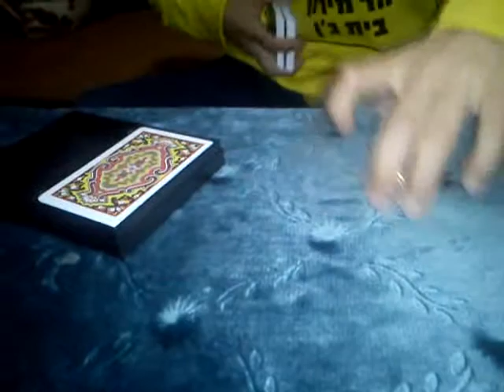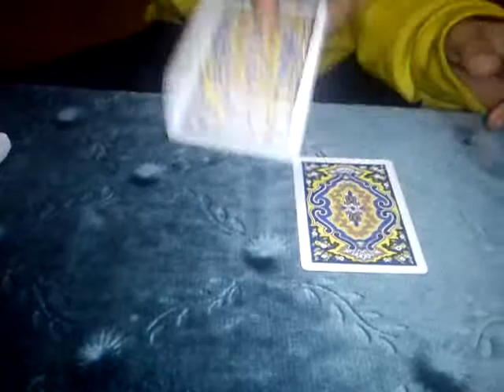adan... magic trick .... wow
עדן ואפי אדם